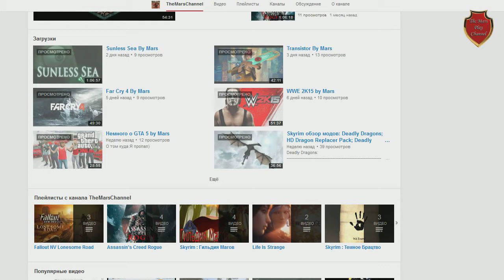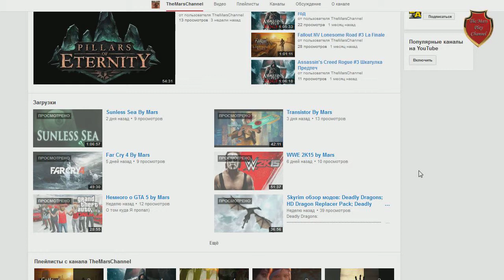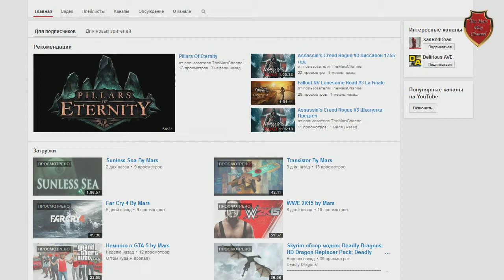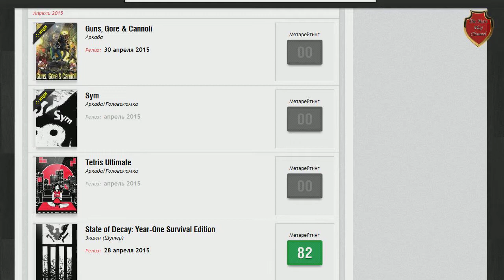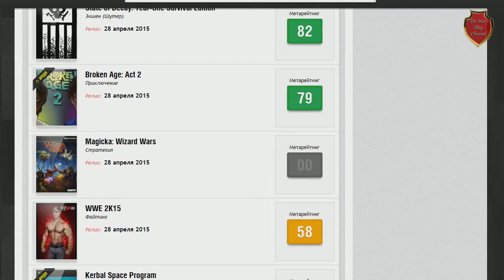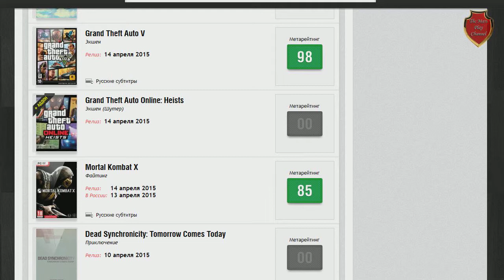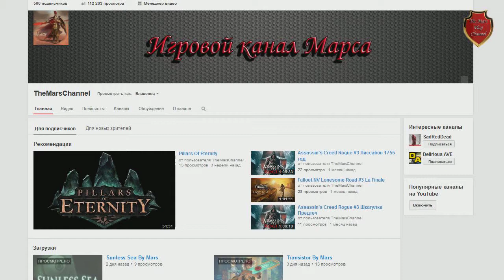500 подписчиков! Подкаст by Mars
О деятельности на канале
Планы на моды к Skyrim
О свежих играх
Про Dark Souls II Scholar of the First Sin
и
Marvel Heroes